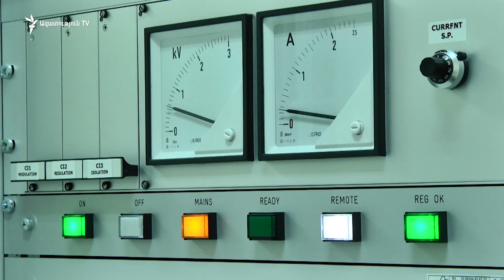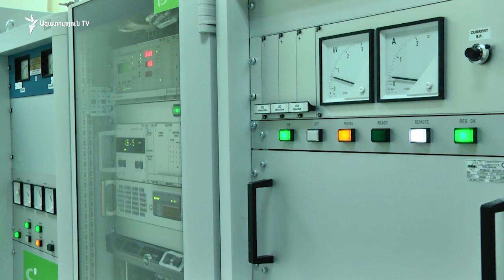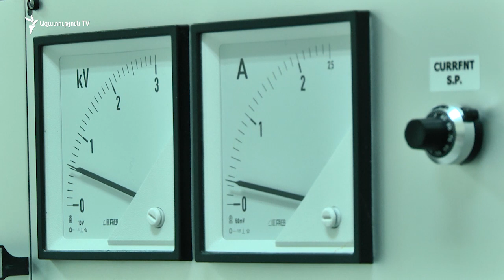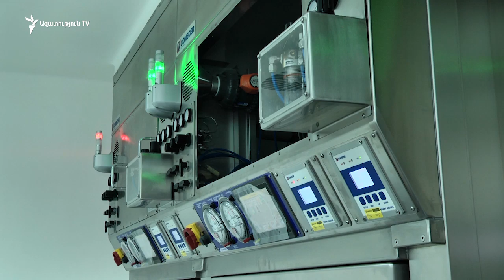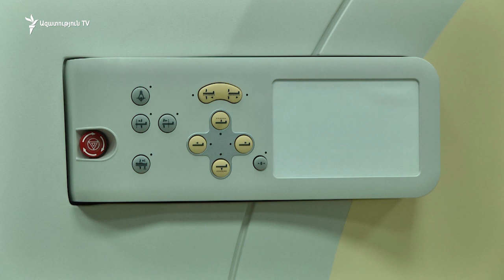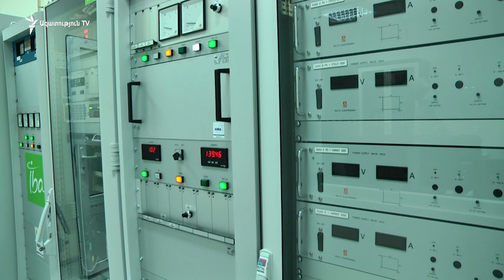Ֆիզիկայի ինստիտուտի արագացուցիչը գործարկվել է